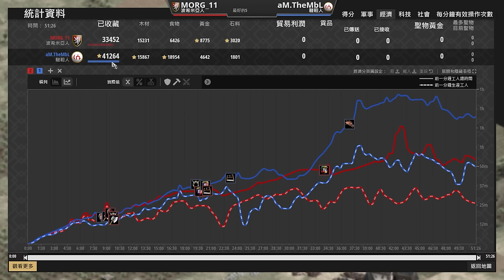【世紀帝國2決定版】波希米亞猶加敦戰車開局，MBL韃靼該如何守城阻止戰車推進？｜韃靼 vs 波希米亞